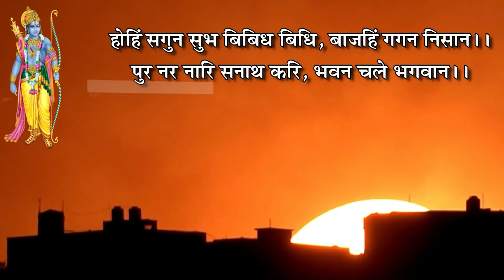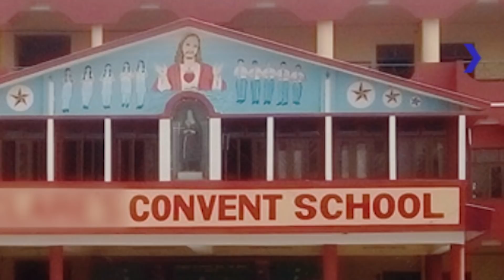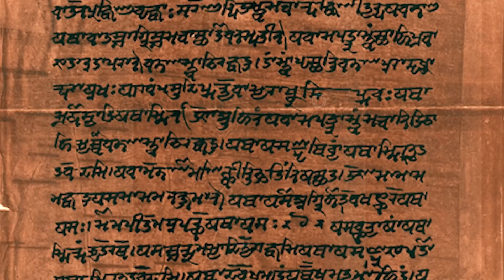अब दुनिया देखेगी.. विश्व में छाई रामायण यूनिवर्सिटी ,योगी का बहुत बड़ा कदम | The Ramayana University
Ramayana University to be established in Ayodhya for the study of Indian civilization, culture and spirituality
Under the Global Encyclopedia of the Ramayana, 10 texts will be published and released.  Its purpose will be to bring many aspects of science and spirituality to the public.
It will be the first university in the world, where Valmiki Ramayana will be considered as the center and there will be extensive study and research work on all types of Ramayana.